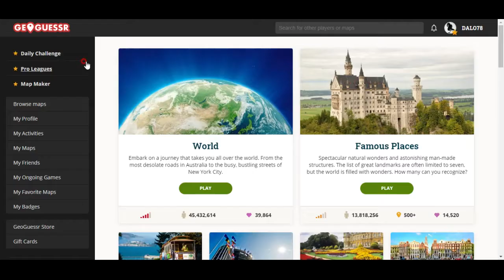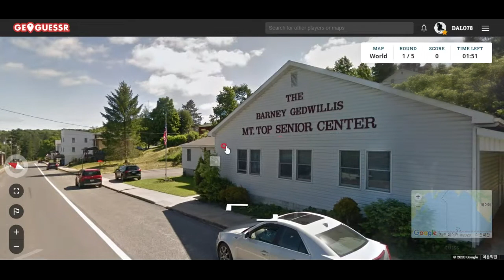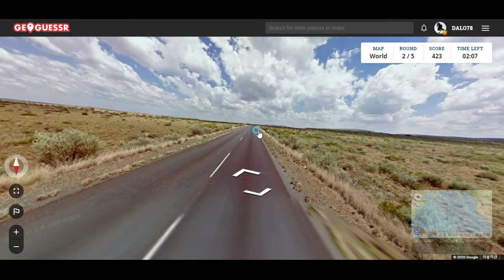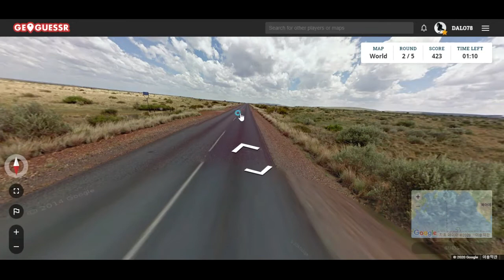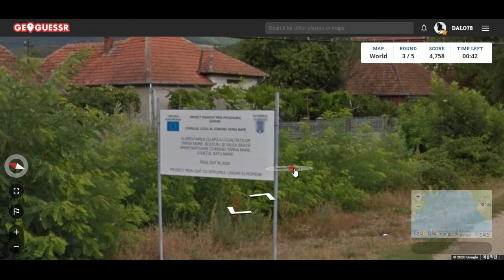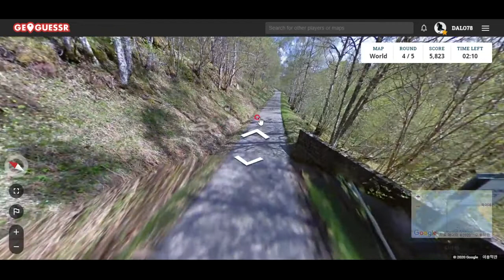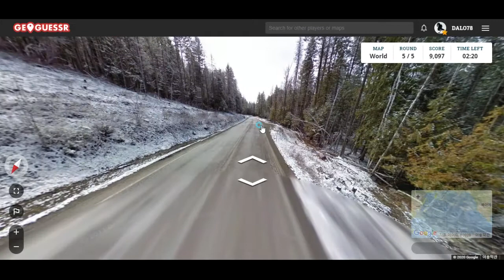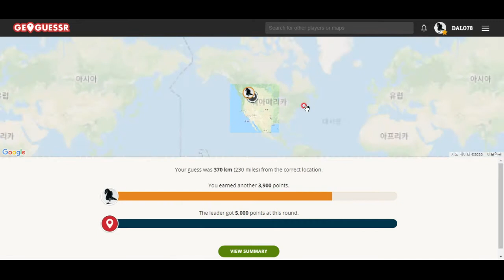GeoGuessr--루마니아의 시골에는 아직도 마차를 몰고 다니는 사람이 있네요^^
사진만 보고 장소 알아맞히는 게임^^왠지 마차가 매우 좋아 보이네요^^